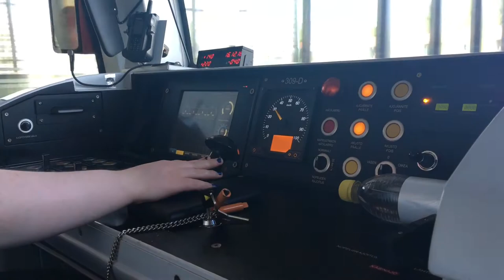Helsinki Metro - M300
The technical specifications of M300 carriage pair

Type: electric motor train (operating voltage 750 V DC)
Manufacturer: Construcciones y Auxiliar de Ferrocarriles (CAF)
Years of manufacture: 2014–2016
Number: 20 metro trains with four carriages
Passengers: 576 in total, 228 seated
Maximum speed: 90 km/h
Weight: approx. 130 t
Length: 88.22 m
Width: 3.2 m
Height: 3.7 m
Engines: 12x230 kW
Bodywork: aluminium